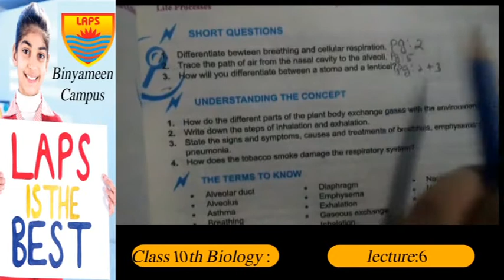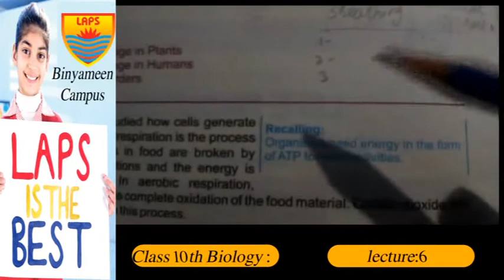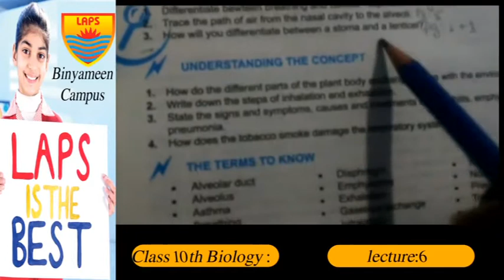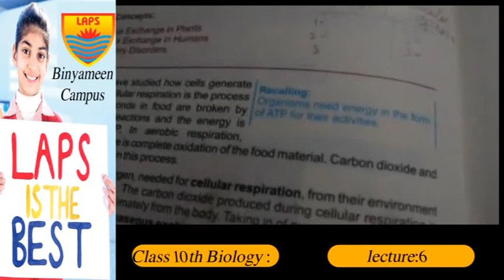Class 10th Biology Lecture 06